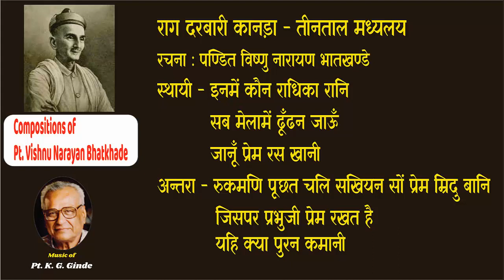Compositions of Pt. Vishnu Narayan Bhatkhande (9) Darbari Kanada